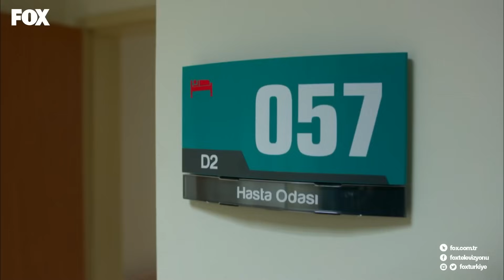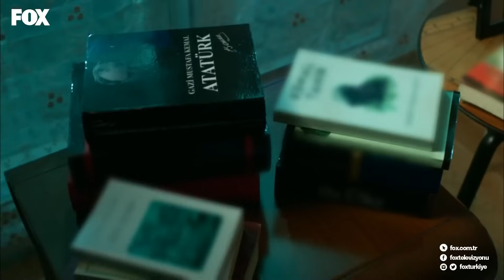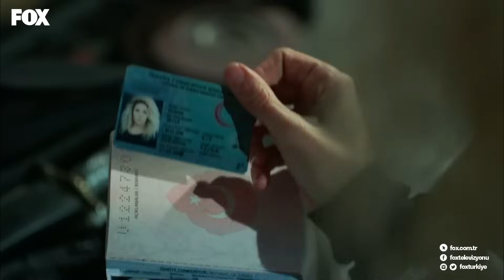Kılıç Timi'nin Cesur Askerleri 375. Bölüm - Savaşçı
Kılıç Timi, Amerikalı askerlere büyük bir ders veriyor. FAZLA SÖZE GEREK YOK!

YAPIM: LİMON YAPIM
YAPIMCI: HAYRİ ASLAN
YÖNETMEN: OSMAN TAŞÇI – ERAY KOÇAK
SENARYO: SÜLEYMAN ÇOBANOĞLU
UYGULAYICI YAPIMCI: AHMET BİRCAN